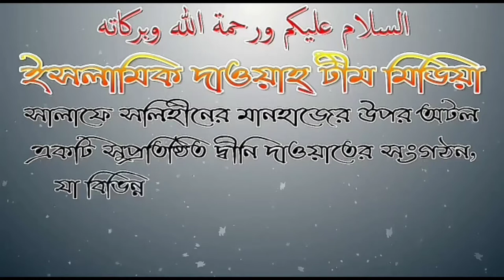নাবী ও ওলীদের ওসিলা করে আল্লাহর নিকট প্রার্থনা করা যাবে কি? শায়েখ সোলাইমান হাফিজ উদ্দিন মাদানী